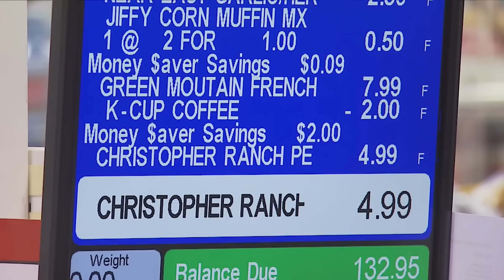The Fastest Bagger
Shot, written, and edited by Ted Land, WSBT 22 News, South Bend, Indiana.